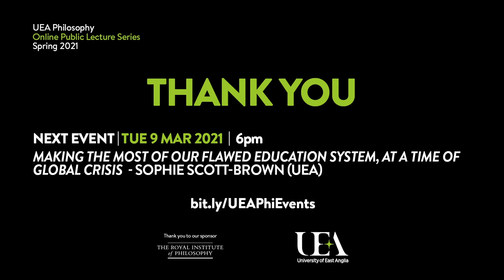Silver Linings from the National Scandal of Covid-19 (UEA Philosophy Public Lecture Series 2021)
We live in times of endemic crisis.. The long drawn-out epochal phenomenon of climate-decline. The shorter emergencies that are pandemics. And many more. It is obvious that events such as these have the capacity to hurt us badly, even to destroy us. But what about the other side of the coin? Are there ways in which these crises can enrich us? Even... make us?

This series looks at that question from the perspective of popular philosophising. How can we truly make the best out of the crises caused by our civilisation? What is the potential upside of down?

Contents:
00:00 - Introduction
16:00 - What we’ve seen is the biomedicalisation of this pandemic.
21:44 - The depoliticisation of science-reporting has blunted the ability of science-journalism to scrutinise.
45:59 - Where are the Andrei Sakharovs of the 21st century?
48:34 - A couple of weeks ago we had Amitav Ghosh here, and he said, Who would have expected 18 months ago that countries like the USA and the UK would have been among the absolute worst in a global pandemic?
54:37 - Is there a broader cultural failure that can be detected in the Anglo countries?
58:11 - In the early stages of the pandemic in 2020, Nassim Taleb and colleagues argued that a precautionary response was warranted.
1:02:30 - I was interested in the extent to which the pandemic was created by the climate and ecological emergency.
1:25:15 - On the herd immunity population percentage question: If the UK variant takes over the world, wouldn’t we need 80% for herd immunity?
1:40:16 - Is it possible that philosophers could question the scientism that sometimes characterises media coverage of science?
1:48:51 - So there’s an opportunity for a Covid dividend.

Speakers:

Richard Horton is Editor-in-Chief of The Lancet. He qualified in Physiology and Medicine with honours from the University of Birmingham in 1986. He joined The Lancet in 1990, moving to New York as North American Editor in 1993. In 2016, he chaired the Expert Group for the High Level Commission on Health Employment and Economic Growth, convened by Presidents Hollande of France and Zuma of South Africa. From 2011 to 2015, he was co-chair of the UN's independent Expert Review Group on Information and Accountability for Women's and Children's Health. In 2011, he was elected a Foreign Associate of the US Institute of Medicine and, in 2015, he received the Friendship Award from the Government of China. In 2019 he was awarded the WHO Director-General’s Health Leaders Award for outstanding leadership in global health and the Roux Prize in recognition of innovation in the application of global health evidence. He now works to develop the idea of planetary health – the health of human civilisations and the ecosystems on which they depend. In 2020, he published 'The COVID-19 Catastrophe: What’s Gone Wrong and How to Stop It Happening Again'. A revised, updated, and expanded second edition was published in 2021.

Prof Rupert Read is an eco-philosopher and a philosopher of the arts. He was until recently a lead spokesperson for Extinction Rebellion, and appears regularly on UK and international media. His most recent book is 'Parents for a Future: How Loving our Children can Prevent Climate Collapse' published by UEA Publishing Project.

Take a look at our events diary to see what public events are coming up at UEA